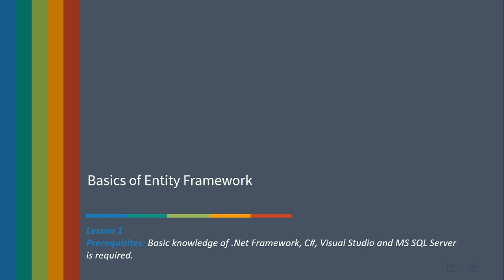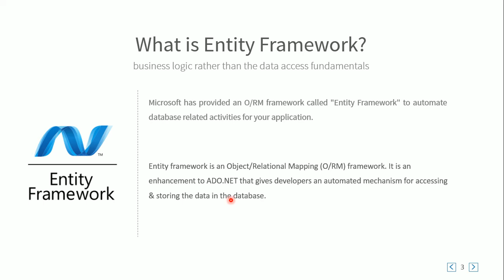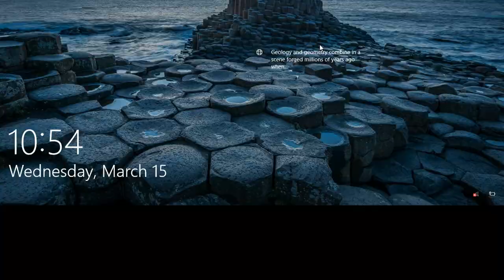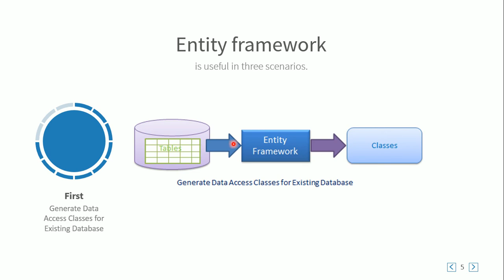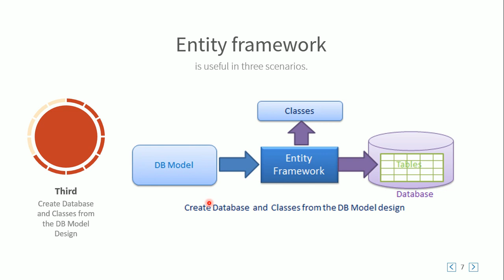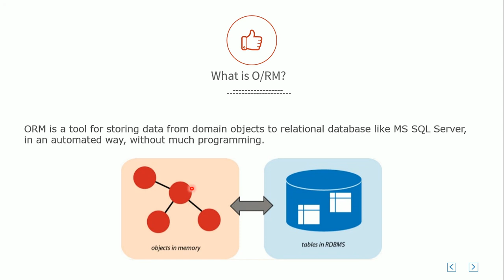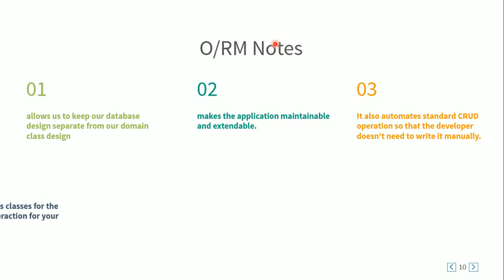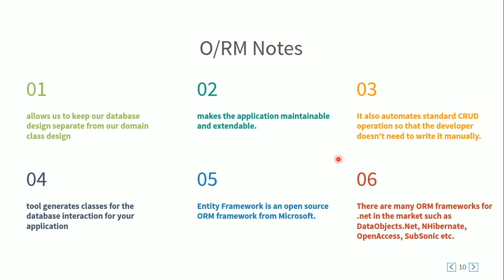1 Entity Framework C# SQLServer Basics of Entity Framework